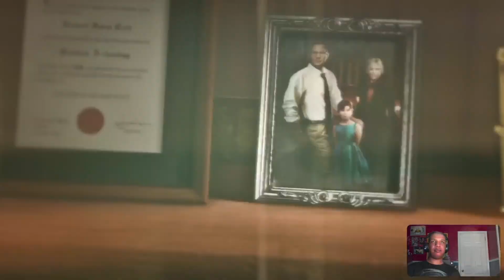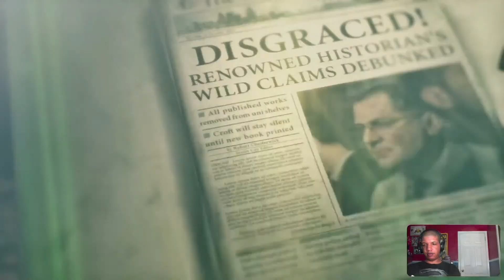Rise of the Tomb Raider Gameplay Walkthrough Part I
Welcome back to to the channel. Join me live as I search for artifacts in Tomb Raider. Drop a comment in the chat or post your thoughts afterwards!